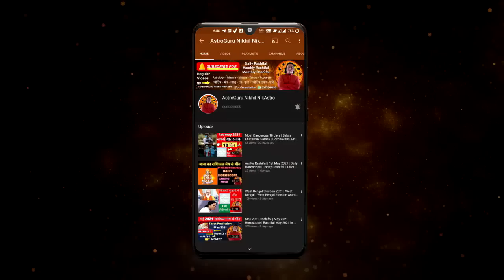Aaj Ka Rashifal 4 April 2023 Rashifal Aaj Ka Love Rashifal Today Horoscope Dainik Rashifal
CONTENTS - rashifal Rashifal aaj ka rashifal today Rashifal 2023 Mesh Rashi vrishabh Rashi Mithun Rashi kark Rashi Singh Rashi Kanya Rashi tula rashi vrishchik Rashi Dhanu Rashi Makar Rashi Kumbh Rashi Meen Rashi Aries Taurus Gemini cancer Leo Virgo Scorpio Sagittarius Capricorn Aquarius Pisces April rashifal April 2023 rashifal April 2023 horoscope daily Rashifal in Hindi aaj ka horoscope aaj ki Bhavishyavani in Hindi aaj ka panchang in Hindi Hindi mein rashifal Hindi Rashifal Dainik Rashifal in Hindi aaj ka Jyotish upay Jyotish learn astrology in Hindi best astrologer in India
Topics covered
- 4 April 2023 rashifal
- 4 April 2023 Aaj Ka Rashifal
- 4 April 2023 aaj ka Panchang
- 4 April 2023 daily horoscope
- 4 April 2023 love rashifal
- 4 April 2023 aaj ka love rashifal
- 4 April 2023
- daily astrology
- Jyotish upay
- Jyotish
-daily Rashifal April 2023
- daily horoscope in Hindi
- horoscope today
- rashifal today

time stamps
00:00 - intro
00:21 - 4 APRIL 2023 rashifal
00:50 - panchang
01:43 - Aries |  Mesh Rashi
03:17 - Taurus |  vrishabh Rashi
04:47 - Gemini |  Mithun Rashi
06:35 - cancer |  kark Rashi
08:40 - Leo |  Simha Rashi
10:48 - Virgo |  Kanya Rashi
11:56 - Libra |  tula rashi
13:34 - Scorpio |  vrishchik rashi
14:46 - Sagittarius |  Dhanu Rashi
16:05 - Capricorn |  Makar Rashi
17:45 -  Aquarius |  Kumbh Rashi
19:28 - pisces | meen
career rashifal
 business rashifal
 money/ wealth rashifal
 love rashifal
 study rashifal
 medical  astrology
 health rashifal